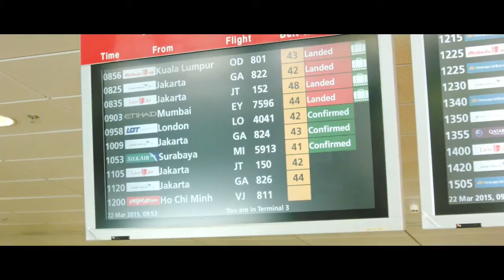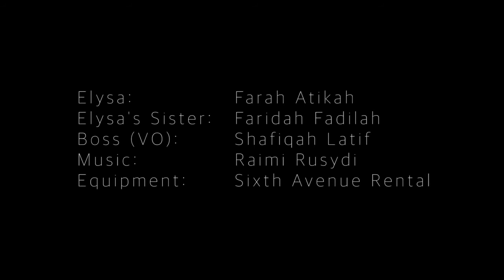ciNE65 III - Flight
This film is submitted for the open category of ciNE65 Short Film Competition Season Three.

FILM SYNOPSIS
A girl chooses between an attractive job offer overseas and competitive life back in Singapore.

FILM CREW
Azely Azman - Director, Producer, Cinematographer, Editor